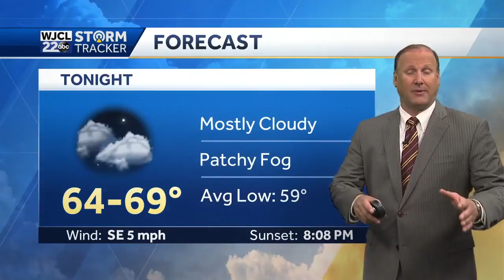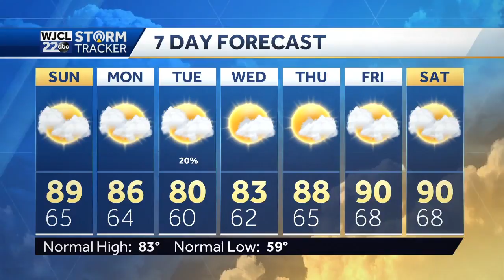A Mostly Cloudy but Dry Evening Ahead